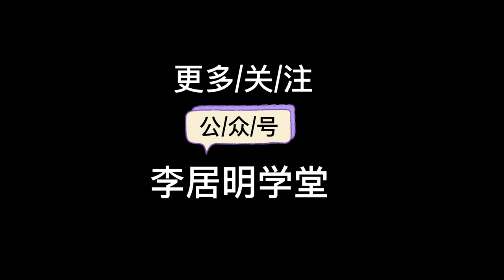李居明面相学：眉有高低，父母感情有变数